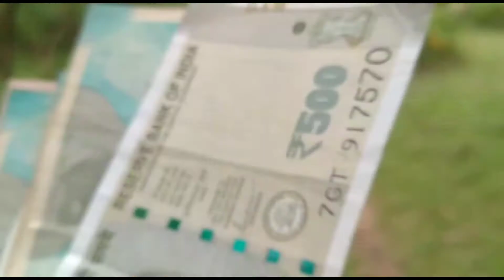Yah Dosti ham nahin todenge || Gang ster rajkumar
Gang ster rajkumar

Thank you so much 💕
Gang ster rajkumar